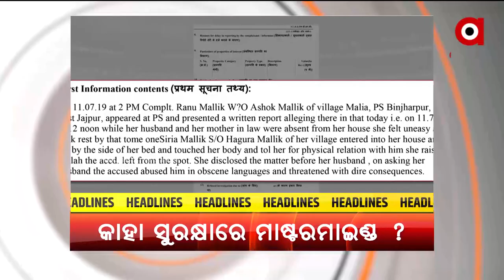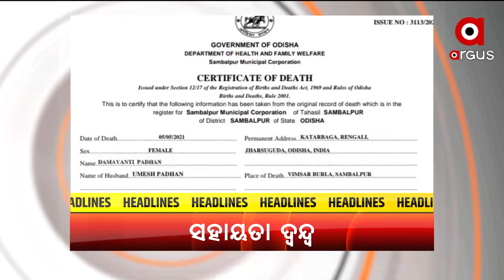Headline 7pm | 22 Feb 2022 | Argus News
+ଚତୁର୍ଥ ପର୍ଯ୍ୟାୟ ମତଦାନ ବେଳେ ବି ହିଂସା, ଉତ୍ତେଜନା ଓ ଅଘଟଣ
+ସରିଲା ଚତୁର୍ଥ ପର୍ଯ୍ୟାୟ ମତଦାନ
+ ସାରା ରାଜ୍ୟରେ ଭୋଟର ତାଲିକାରେ ମହାବିଭ୍ରାଟ
+ବିଞ୍ଝାରପୁରରେ ସାମ୍ବାଦିକ ଆକ୍ରମଣ ଘଟଣାରେ ମାଷ୍ଟରମାଇଣ୍ଡ ପାଖରେ ପହଞ୍ଚିପାରିଲା ନାହିଁ ପୋଲିସ
+ଗୟାଧର ବନାମ ବେଣୁଧର
+ଦିନକୁ ଦିନ ବିଗିଡିବାରେ ଲାଗିଛି ଋଷିଆ-ୟୁକ୍ରେନ ପରିସ୍ଥିତି
+କୋଭିଡ ସହାୟତା କେତେ ସତ, କେତେ ମିଛ